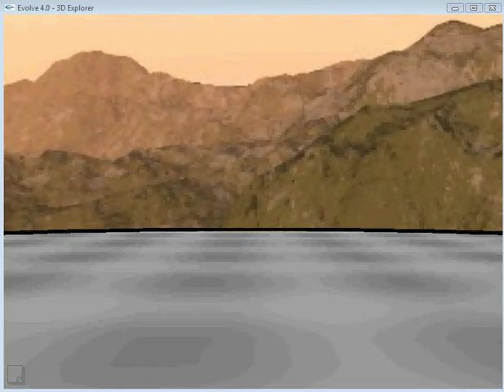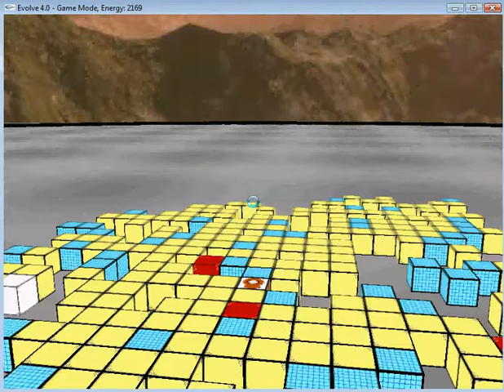Me vs a seed organism - Evolve 4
Me trying to fight some simple organisms in Evolve 4 using Game Mode.